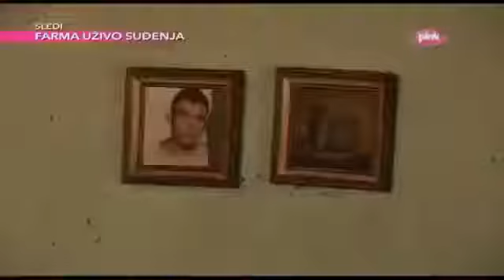Dnk emisija Opasna mlada iz nemačke adlı videonun kopyası adlı videonun kopyası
Reality TV šou Balkanske prevare bavi se detektivskim istraživanjem mogućih prevara. Ukoliko jedan od partnera sumn da ga drugi vara, angažovaće tim .